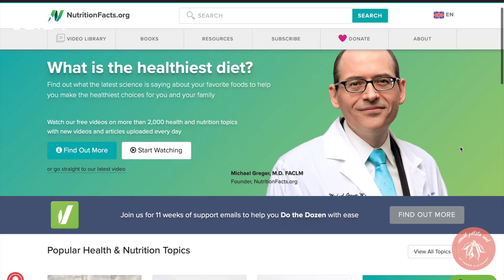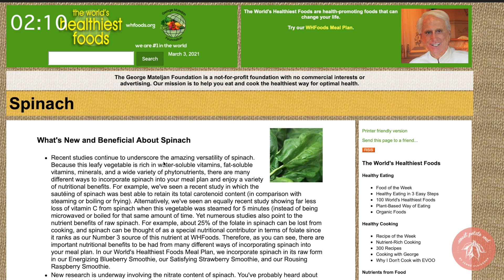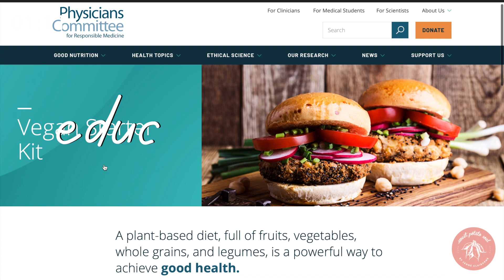How to GO VEGAN in 10 MINUTES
...because going vegan shouldn't be complicated!

• Free vegan meal prep guides–sign up for my weekly newsletter to receive
• Iodized salt
• Documentary I mentioned: What the Health on Netflix

Outfit details:
Top from Finders Keepers rented from Nuuly

Canon R6 Mirrorless
Canon RF 24-70mm f/2.8 lens
Canon 5D Mark II
Canon EF 50mm
Manfrotto tripod
Manfrotto tripod head